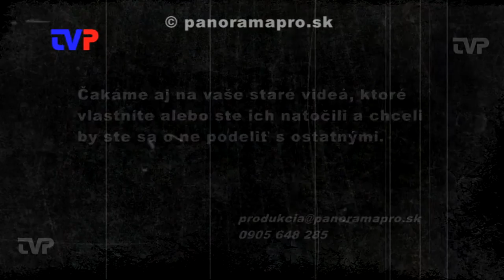Obnovená tradícia fašiangov - II. časť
V roku 2005 v Horných Hámroch sa miestny DHZ rozhodli obnoviť tradíciu fašiangov a pochovávania basy.